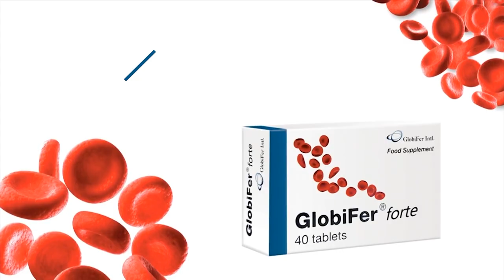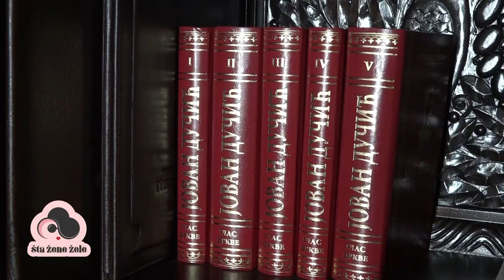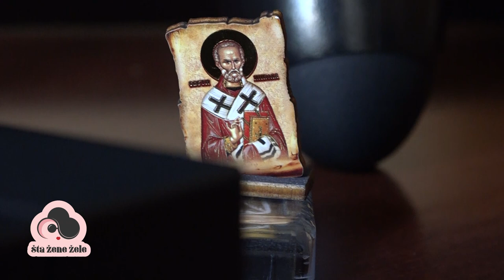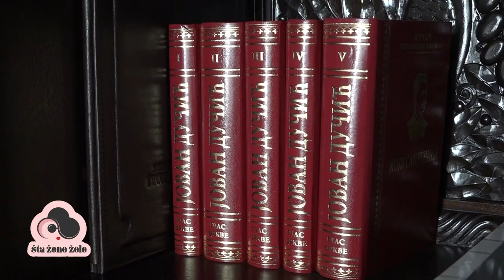Šta žene žele - prof. dr Slavica Đukić Dejanović